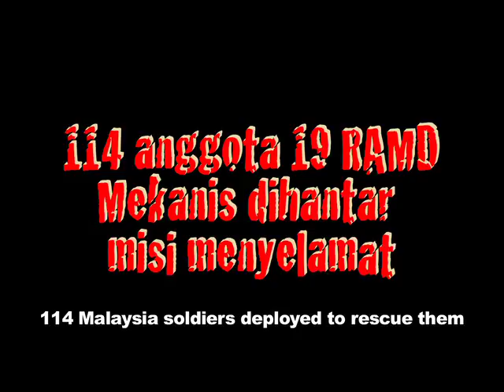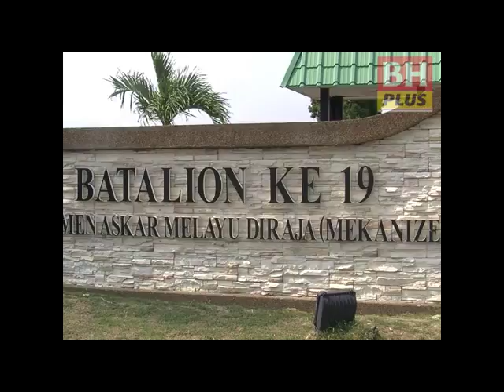BLACK HAWK DOWN - Hujan peluru di Mogadishu